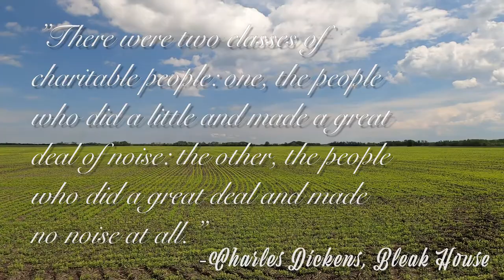Making history with Coop's contribution to the Parkland Ukrainian Family Fund, and a conversation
Today we have a series of short special interviews for the Parkland Ukrainian Family Fund, with the Dauphin Consumers Co-op, discussing their contribution and the impact it has on our community. We also meet some of our new immigrant families through the Parkland Ukrainian Family Fund: Natalia, Yanna and Sophie, as they share some stories with us with Father Brent Kuzyk.